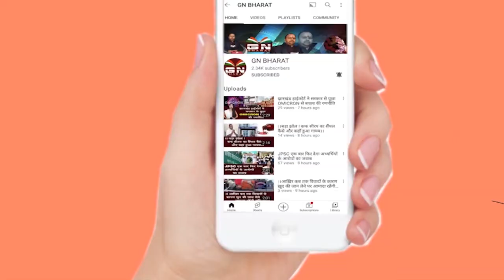Simdega || तामड़ा पंचायत में आयोजित सरकार आपके द्वार के तहत विशेष शिविर आये 2498 आवेदन